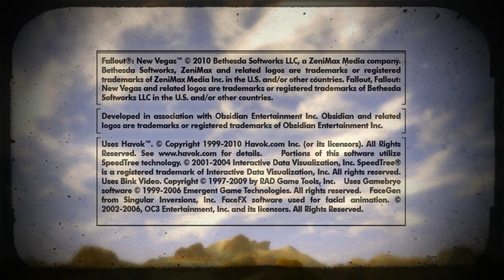Hawk's BRUTAL Conquest ep1 UNEDITED - Fallout: New Vegas LP test for GrundleGaming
Tonight I discovered the joys of D3DGear. On my modest setup I can record at 45-60 frames at all times using this program, it's wonderful. Anyways, this is an unedited test video of Episode 1 of the Fallout: New Vegas LP I'm going to be working on over the next few weeks on my new channel, GrundleGaming.

The commentary is disabled so here's some framing: I've played NV extensively and I've been looking to shake things up, so I downloaded more mods than ever, and will mention one or two specifically per episode - beginning with the Alternate Start Mod, which I've utilized to circumvent the game's traditional opening and enable my own.

 Hawk's BRUTAL Conquest will be a tale of paranoia, betrayal, and drunken, Jet-fueled debauchery. Warhawk - an Arizona tribal and career assassin - has made his way to the Mojave on the promise of bounty and plunder. Episode 1: A Harsh Mistress begins with our 'hero' initiating his first planned assault on Mojave raider territory. Are his years of battle prowess and weeks of planning enough to take on the combined might of the Vipers? FUCK NO! And he's about to find out